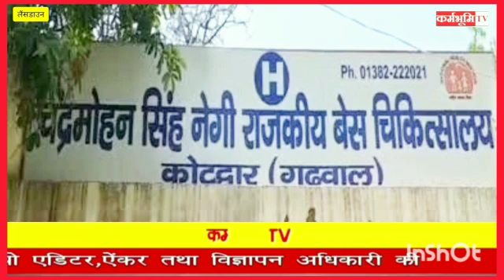22 वर्षीय बालिका की बिजली गिरने से हुई मौत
आंगन में झाड़ू लगा रही थी युवती